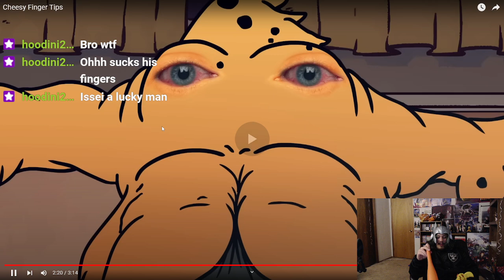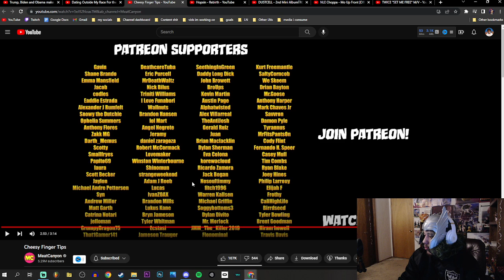Meat Canyon Cheesy Finger Tips REACTION